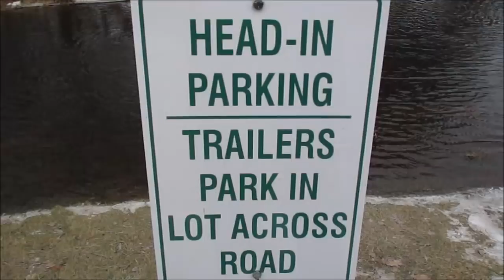what am I doing?